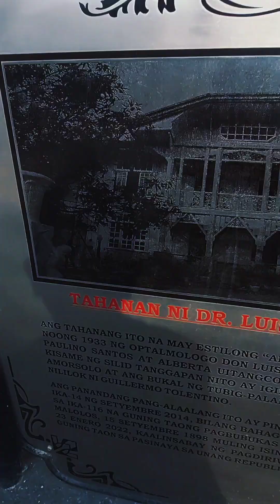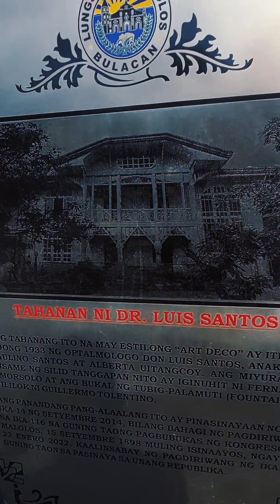DR. LUIS SANTOS HERITAGE HOUSE.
heritage house of dr. luis santos located in malolos bulacan. #